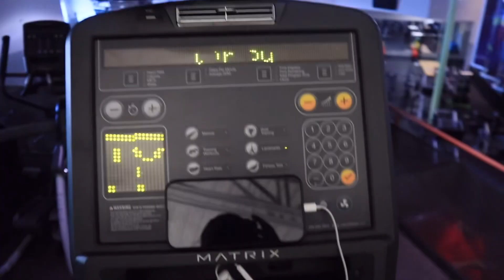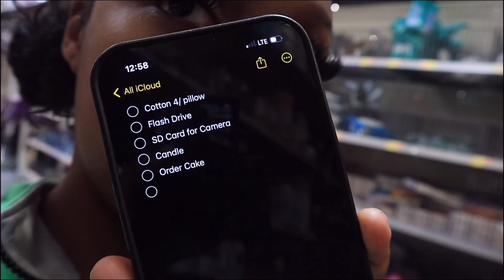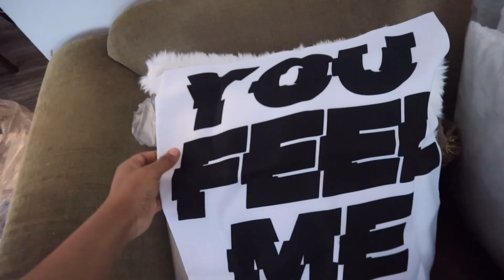vlog: GRWM For The 1st EPISODE Of My Podcast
My Instagram: @desey.ann  MY ONLY PAGE!!! (MY OLD PAGE GOT DISABLED)